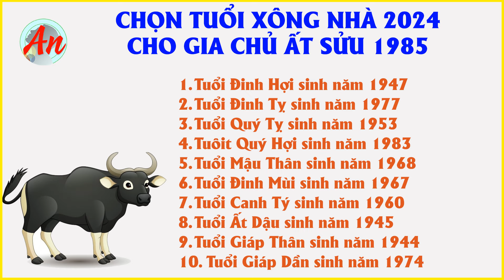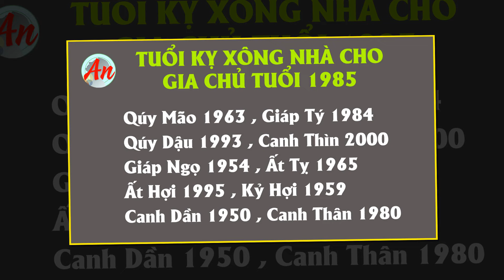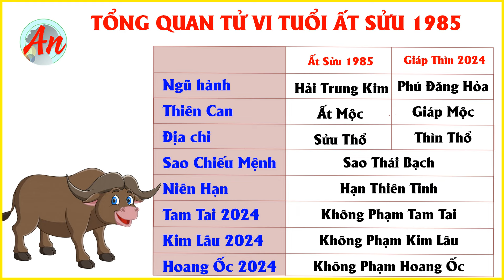Tuổi Xông Nhà Cho Gia Chủ Ất Sửu 1985 Mang Lại May Mắn Tài Lộc | Xông Nhà 2024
Tuổi Xông Nhà Cho Gia Chủ Ất Sửu 1985 Mang Lại May Mắn Tài Lộc
Thông tin tài trợ :
- Chủ tài khoản : Nguyễn Thị Chi